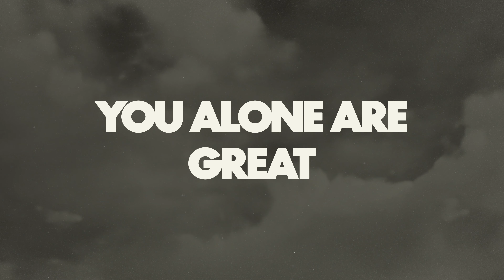Great & Greatly (Nicole Duckworth) | Lyric Video | Legacy Nashville Music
Learn how to book Legacy Nashville for your service or event

If you would like to take part in the work that Legacy Nashville is doing around the world, please

About Legacy Nashville:
Legacy Nashville is a local church of Jesus-centered presence people on a mission to love God, love people and change the world. No matter your story, you're welcome here! The Legacy Church family expands past its four walls and encompasses the Global Prayer Room, Legacy Music, Legacy Academy, and the Legacy School of Ministry. Our hope is that the content on our YouTube channel brings you closer to God, and we would love to see you at one of our church services.